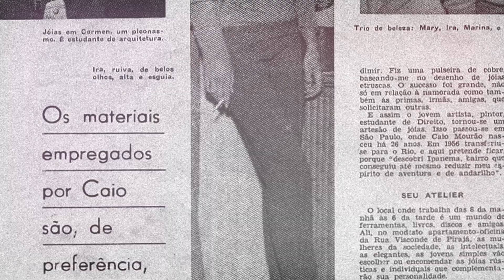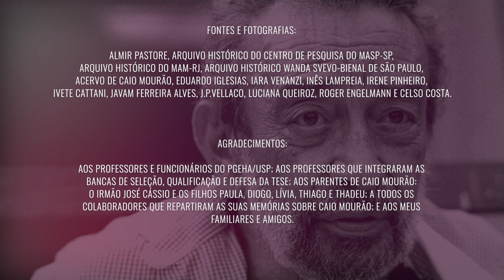A joia na poética de Caio Mourão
Vídeo apresentado durante a Tese de doutorado “A joia na poética de Caio Mourão”, apresentada por Ivete Cattani, no dia 23 de fevereiro de 2023. Pesquisa realizada no Programa de Pós-Graduação em Estética e História da Arte da Universidade de São Paulo, sob a orientação do professor doutor Edson Leite.
Banca de avaliação: professoras doutoras Daniela Novelli (UDESC), Elza Azjenberg (ECA-USP), Júlia Baruque-Ramos, e Maria Silvia Barros de Held (EACH-USP) e professor doutor José Leonardo do Nascimento (UNESP).